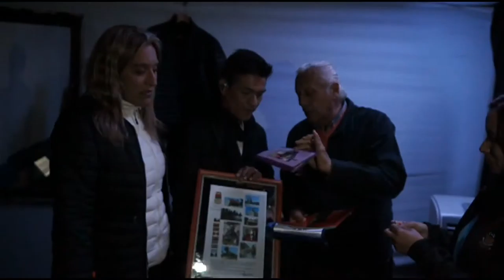ENTREGA DE RECONOCIMIENTO A AMÉRICO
Video que muestra la entrega de un reconociento por parte del Alcalde de San Carlos Don Hugo Naim Gebrie Asfura,  al artista Américo quien estuvo presente en la noche artistica de Agroexpo 2017.